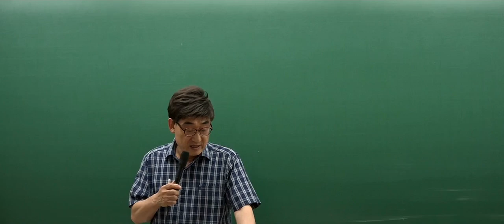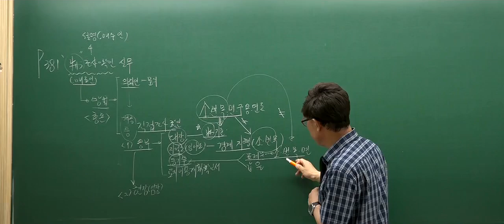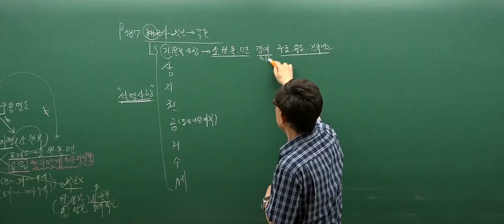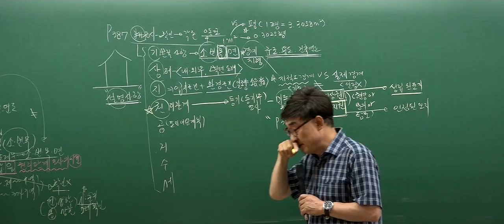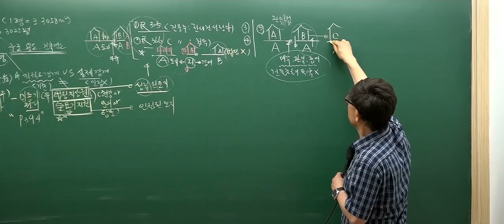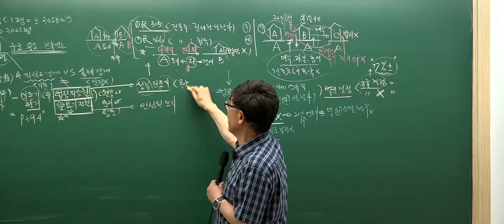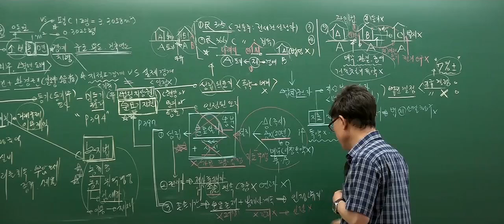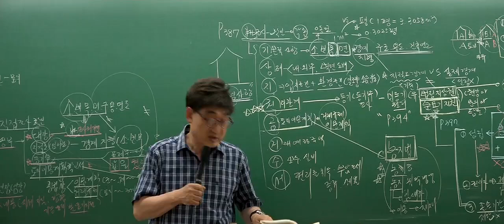[인강통]공인중개사 무료인강(핵심강의)_공인중개사법(한병용)_18강 중개실무